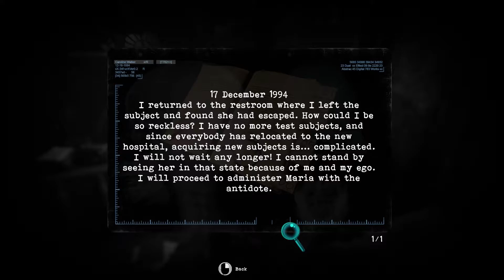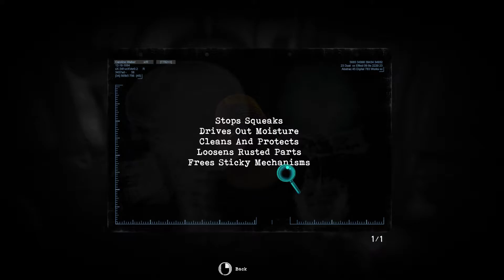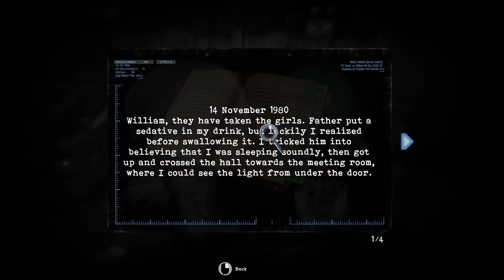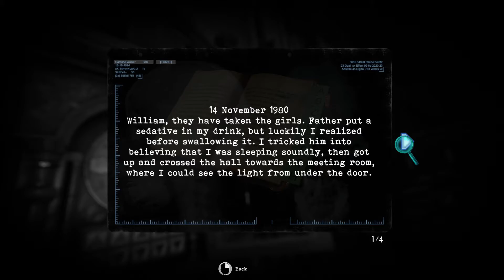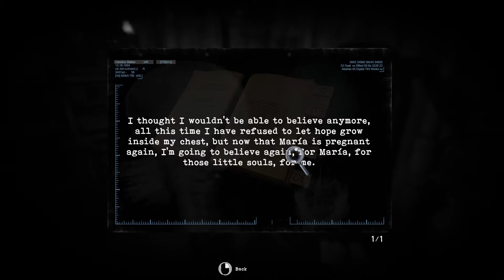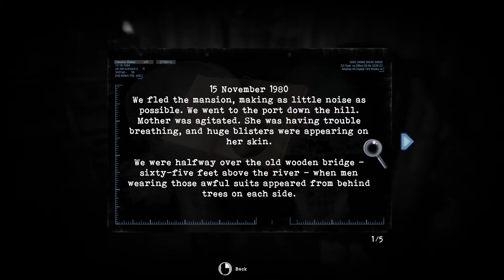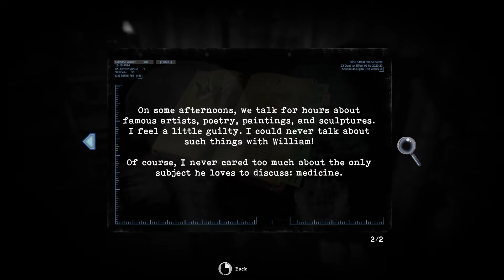Tormented Souls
Tormented Souls Part 9

Tormented Souls is a return to classic survival horror inspired by the original Resident Evil and Alone in the Dark series. With a fresh twist on the fixed perspective adventure, Tormented Souls modernizes for a new generation - as Caroline Walker investigates the mysterious disappearance of twin girls in a terrifying mansion-turned-hospital.